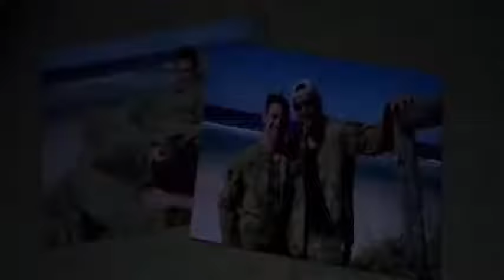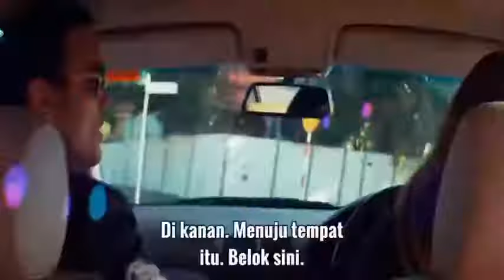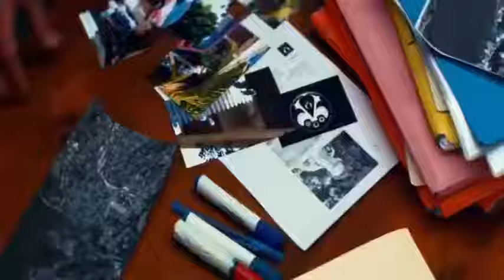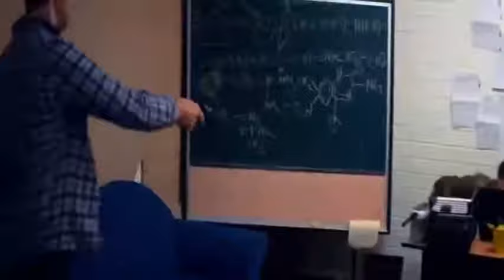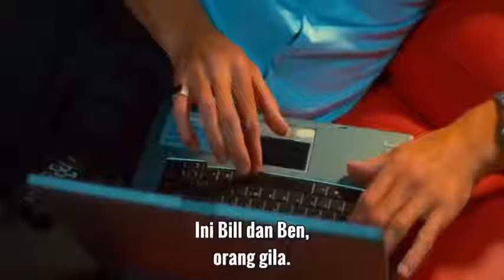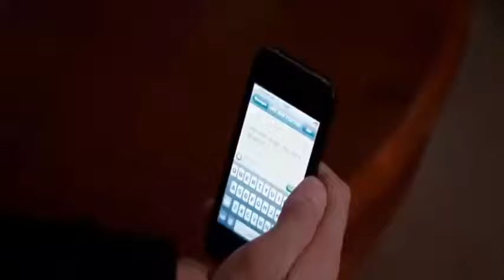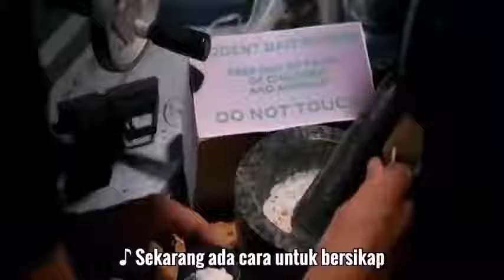AKSI FILM MAFIA TERBAIK ( sub indonesia )